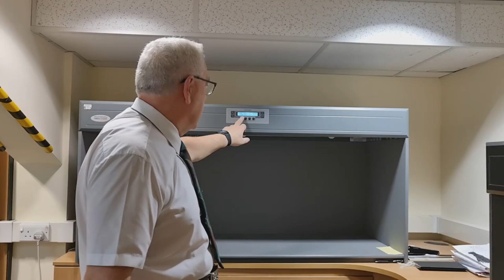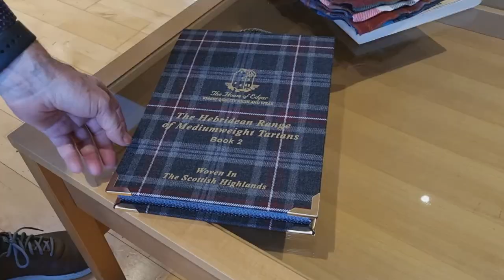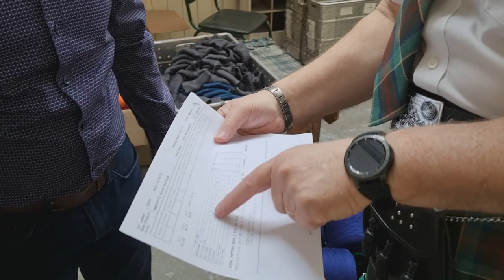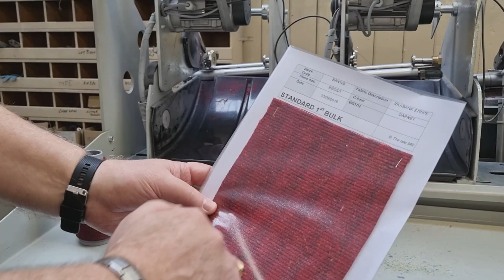House of Edgar | Tartan Fabric | Visit to the Mill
00:00 Welcome
06:30 Office
08:30 Color control
20:25 Warehouse
26:00 Mill
34:05 Production
46:33 Quality control